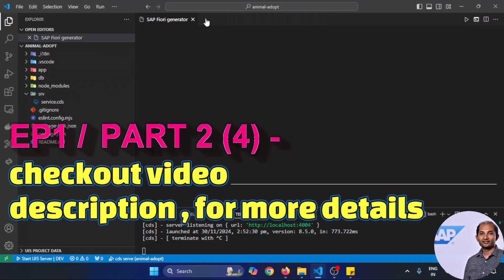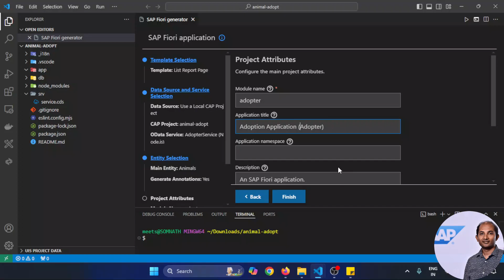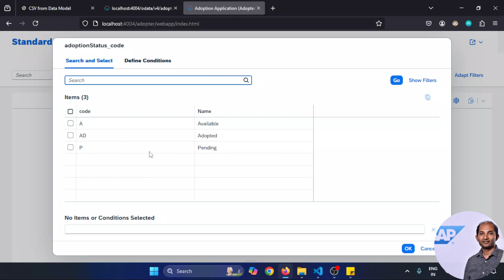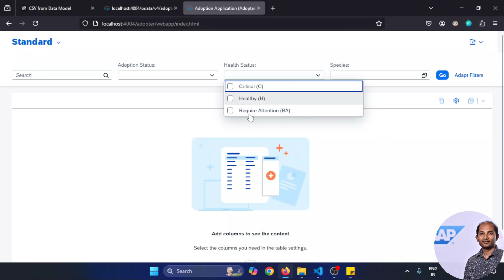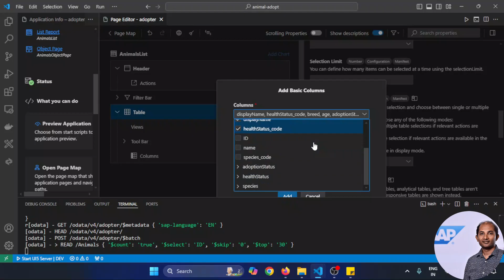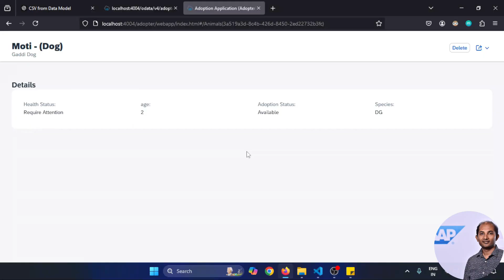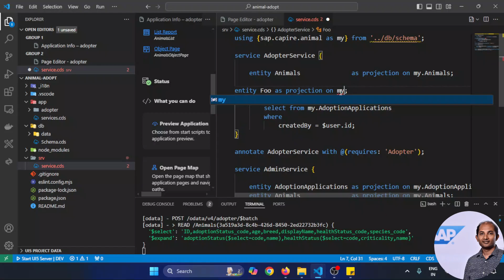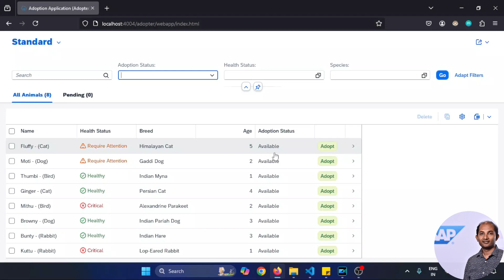EP1/ PART2(4) - SAP CAPM FULL STACK E2E | 2024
Current Video -  EP1/ PART2(4) - SAP CAPM FULL STACK E2E | 2024